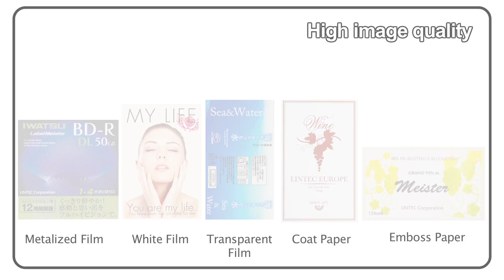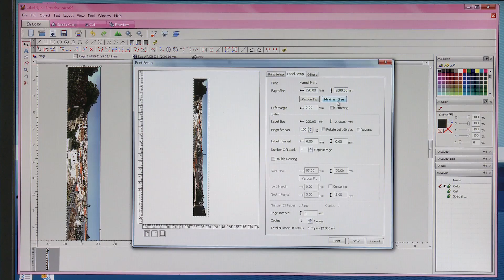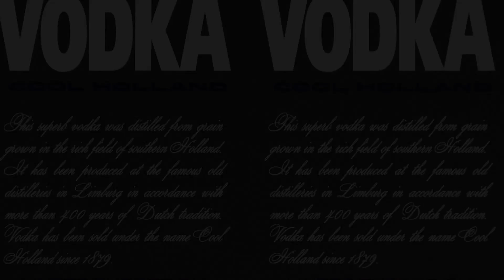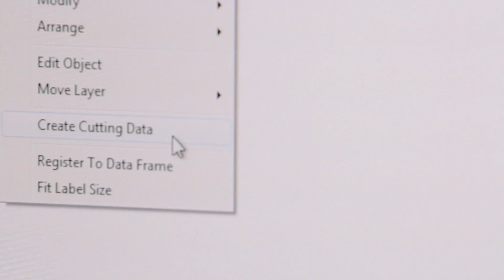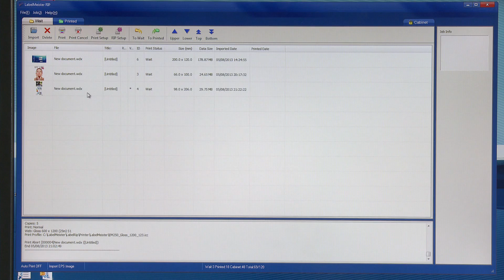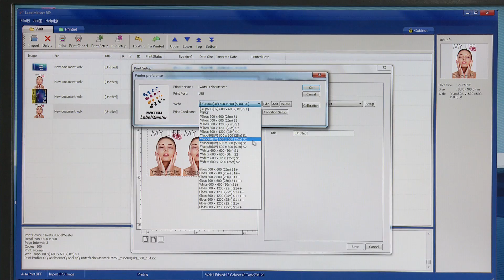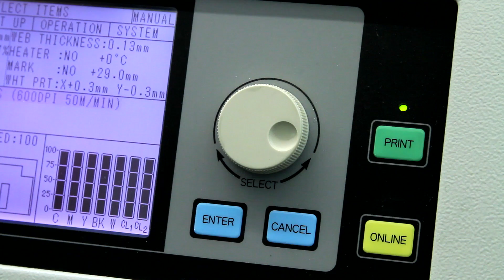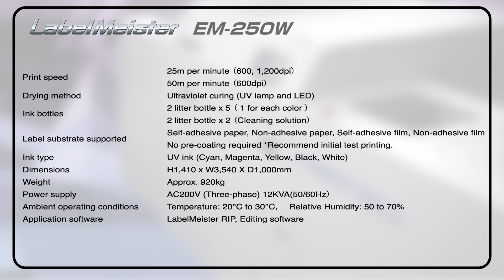Iwatsu LabelMeister EM-250W/EM-250A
Iwatsu's LabelMeister EM-250W/EM-250W is a single pass digital label printing system developed using the latest UV inkjet technology. It has the ability to maximize color reproduction design, and a high print speed of 50m/min. In addition to the CMYK, four-colour EM-250A, a new five-colour EM-250W has been developed including a white ink module.